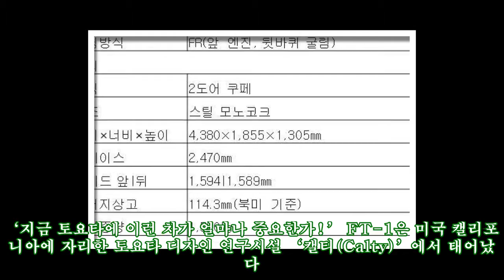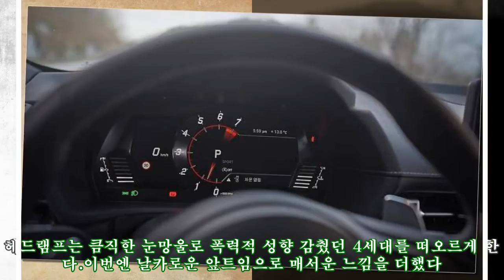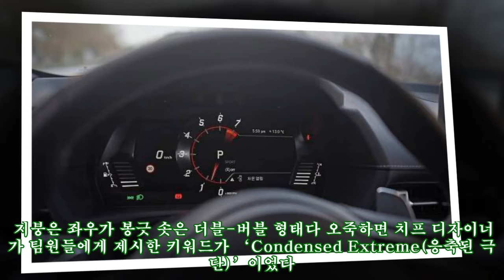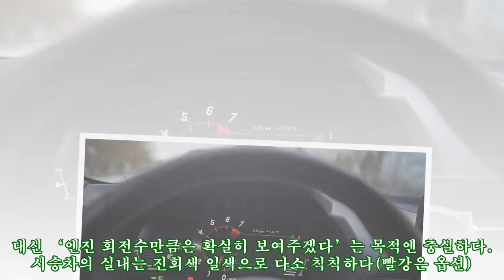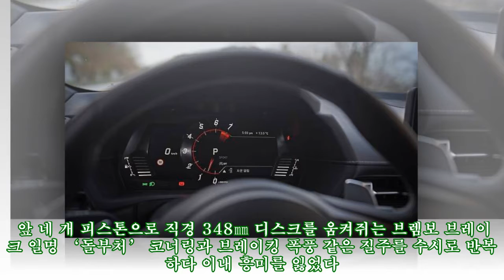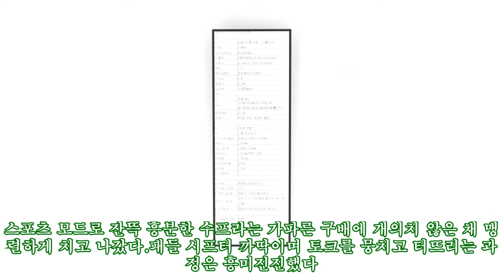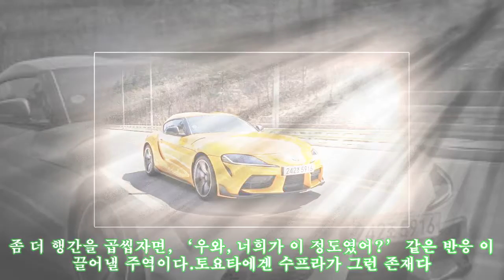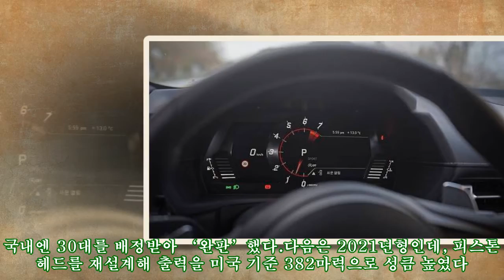[최초시승] 토요타 GR 수프라, 16년 만에 부활한 전설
단종 16년 만인 지난해 부활한 5세대다. BMW Z4와 플랫폼 및 파워트레인을 나눴고, 오스트리아 그라츠에서 마그나 슈